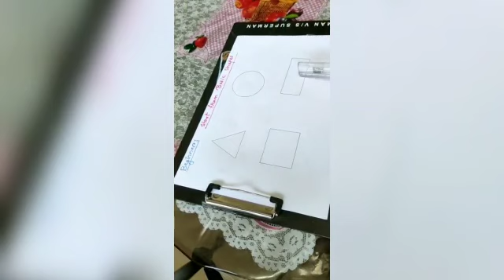Learn drawing tutorial 1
this video will help your kids to learn drawing from the beginning.